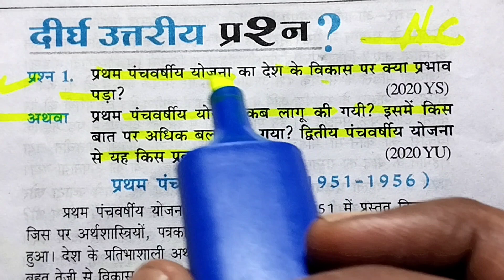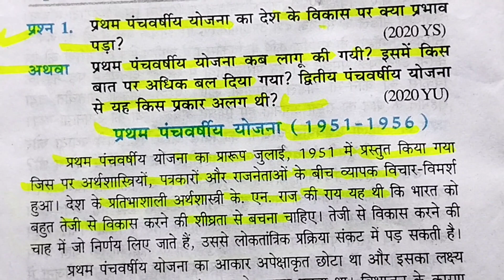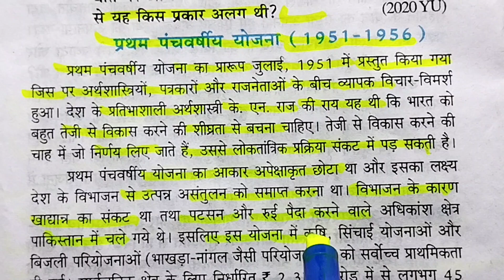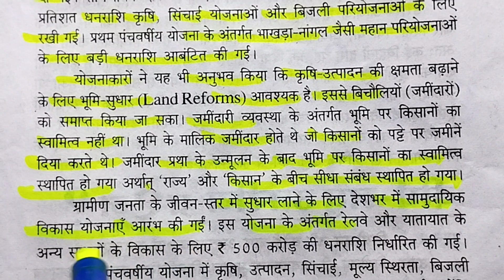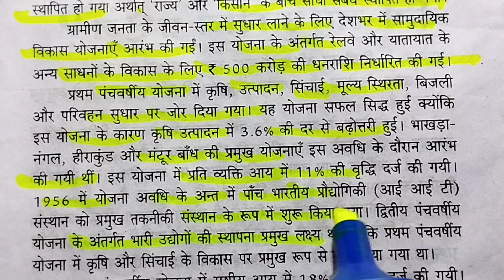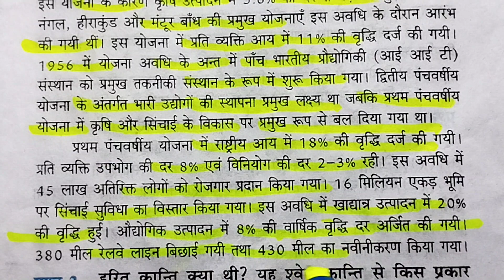Class 12th Civics important long question / कक्षा 12 नागरिकशास्त्र के imp. दीर्घ उत्तरीय प्रश्न /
Class 12th Civics most important long question for 2022 board exam, NCERT Class 12th Civics important long question sabhi board ke liye, कक्षा 12 नागरिकशास्त्र के महत्वपूर्ण दीर्घ उत्तरीय प्रश्न सभी बोर्ड के विद्यार्थियों के लिए.

 Class 12th Civics important long question for 2022 board exam,

12th Civics important long question,

नमस्कार दोस्तों स्वागत है अपने इस YouTube channel Roop chandra Tricky GS Guru में दोस्तों आज के इस वीडियो में हम आपको कक्षा 12 के विद्यार्थियों के लिए नागरिकशास्त्र के दीर्घ उत्तरीय प्रश्न लेकर आए हैं जो परीक्षा की दृष्टि से बहुत लाभदायक रहेगा। दोस्तों यदि आप हमारे सभी वीडियो देखना चाहते हो तो Playlist के माध्यम से आप हमारे सभी वीडियो देख सकते हैं।

Class 12th Civics model paper 2022 ka full solution sabhi board ke liye,

Class 12th Civics model paper 2022 ka full solution,

Class 12th history model paper 2022 ka full solution for 2022 board exam